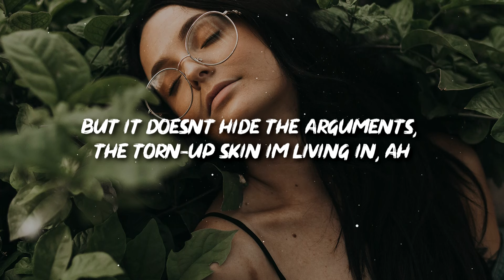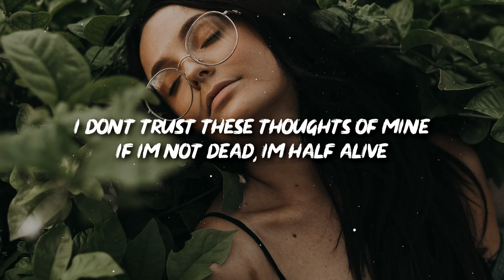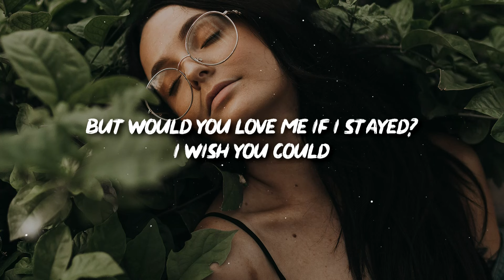N3WPORT & Riell - Gasoline (Lyrics)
🎤 Lyrics: N3WPORT & Riell - Gasoline

[Intro]
I don’t trust these thoughts of mine
If I’m not dead, I’m half alive

[Verse]
Listen to the echoes bouncing up and down these halls
I recognize my voice, but these words don’t make sense at all
I take a bloodied finger to the walls
I write a name and tell you what I’m called
But it doesn’t hide the arguments, the torn-up skin I’m living in, ah

[Chorus]
I cast a shadow on the wall
Light throws a monster 10 feet tall
It’s gasoline and my mind is on fire
Is it on fire?

[Verse]
This is all familiar, just on faces never worn
It’s so repetitious, and the feedback can’t be ignored
The devil from the details at the door
He’s lighting up the warning signs, silent alarms I go deaf by
You miss the full extent, the torn-up skin I’m captive in, ah

[Chorus]
You cast a shadow on the wall
You’re gasoline and my mind is on fire
Am I on fire?

[Bridge]
Would you love me if I stayed?
Half my charm is my decay
But would you love me if I stayed?
I wish you could

[Outro]
There’s a shadow on the wall